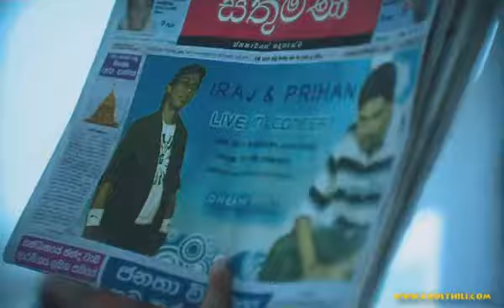Yaayata Paayana .flv